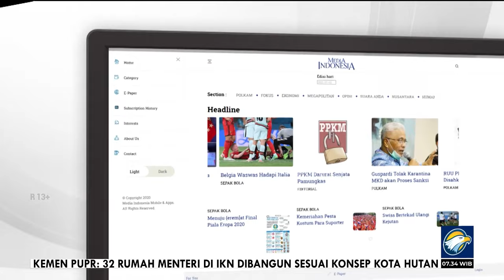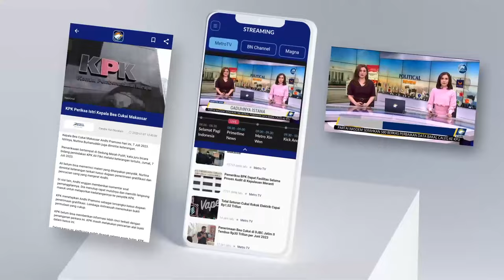Bedah Editorial MI - Keadilan Buntu di Pohuwatu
BELUM tuntas kemarahan masyarakat Pulau Rempang, Kepulauan Riau, yang terjadi pada awal September lalu, kini muncul lagi amuk serupa di Kabupaten Pohuwatu, Provinsi Gorontalo. Kantor Bupati Pohuwatu dan kantor PT Puncak Emas Tani Sejahtera (PT PETS) menjadi sasaran amarah rakyat pada Kamis (21/9).

Potensi konflik antara investor dan kepentingan warga lokal di Pohuwatu sejatinya sudah terdeteksi sejak akhir tahun lalu. Para penambang emas bersama keluarga mereka sudah resah sejak pemerintah memberi Izin Usaha Pertambangan kepada PT PETS dan kontrak karya kepada PT Gorontalo Sejahtera Mining PT GSM, keduanya anak usaha dari PT Merdeka Copper Gold Tbk, pengelola Proyek Emas Pani (Pani Gold Project/PGP).

Cerita selanjutnya mudah ditebak, kehadiran perusahaan tersebut mengganggu mata pencaharian warga lokal yang sudah menambang sejak 1990-an. Sebagai penambang tradisional, bermodal alat mirip tempayan untuk mendulang, mereka mencari butiran-butiran emas untuk memenuhi kebutuhan sehari-hari keluarga mereka.

Menambang emas sudah menjadi profesi mereka selama puluhan tahun, diturunkan dari orang tua mereka.

Di mata pemerintah, tentu saja tambang-tambang emas yang terhampar luas di Pohuwatu menjadi modal pertumbuhan ekonomi, baik bagi daerah maupun nasional. Apalagi emas-emas itu masih banyak tersimpan di perut bumi Pohuwatu karena selama ini hanya didulang secara tradisional.

Di tengah tekanan ekonomi pascapandemi covid-19, pemerintah tentu mencari investor yang bisa menggarap tambang-tambang emas di sana secara modern, tentunya untuk memberi pemasukan ke negara
Di sini kerap kali pemerintah dituding lebih condong ke investor. Dengan dalih investasi dan pertumbuhan ekonomi, investor bak mendapat karpet merah.

Namun konflik warga di Pulau Rempang dan Pohuwatu dapat menjadi bukti bahwa cara pemerintah memacu pertumbuhan ekonomi tidak memperhatikan hak-hak dasar rakyat. Pertumbuhan ekonomi yang cacat karena pertumbuhan dibangun di atas penderitaan rakyat kecil.
Konflik di Pohuwatu adalah satu dari banyaknya kasus serupa di Indonesia. Rakyat kecil acapkali menjadi korban dari kepentingan bisnis. Hak guna usaha atau izin tambang diobral pemerintah ke swasta tanpa memperhatikan hak-hak masyarakat lokal.

Pemerintah mestinya menjadi mediator yang cakap dan adil, yang bisa mempertemukan investor dan masyarakat lokal. Tidak sulit mestinya bagi pemerintah, karena investor dan masyarakat lokal punya kepentingan yang sama, sama-sama mencari cuan.

Pemerintah tinggal mempertemukan mereka di satu meja, untuk mempertemukan kedua kepentingan yang sebenarnya sama. Begitu mereka mencapai kata sepakat, pemerintah tinggal menunggu setoran pajak dari mereka.

Namun jika melihat fakta investor yang kerap berbenturan dengan masyarakat lokal, mudah dinilai pemerintah, baik pusat dan daerah, belum cakap dalam mengelola investasi. Belum ada jaminan kemudahan berusaha bagi investor, belum ada pula jaminan keadilan bagi masyarakat setempat.

Lalu di sini akhirnya memunculkan pertanyaan, siapa yang akhirnya bakal menikmati pembangunan di Pohuwatu? Sementara bunyi sila kelima Pancasila belum berubah, masih 'Keadilan sosial bagi seluruh rakyat Indonesia'.